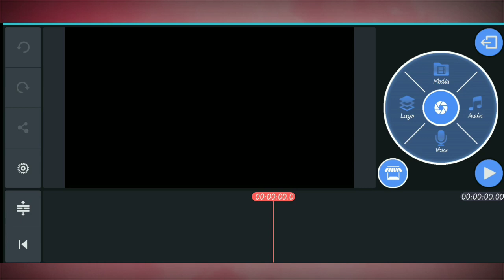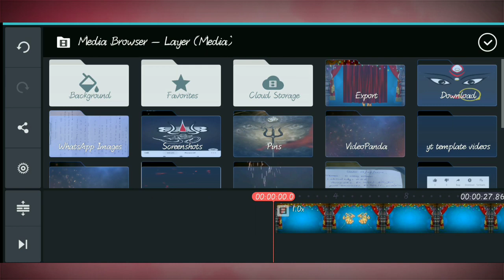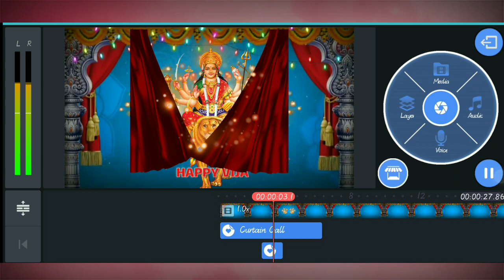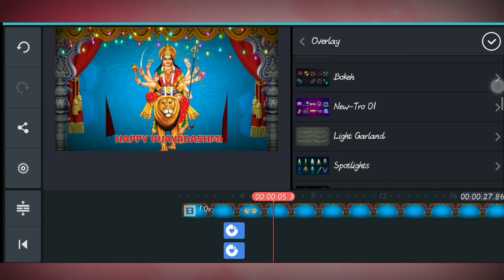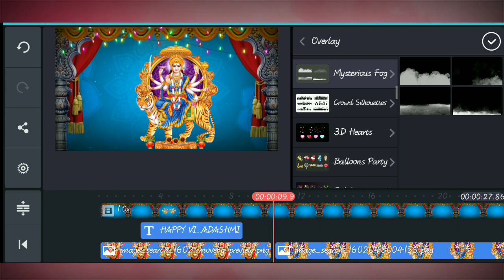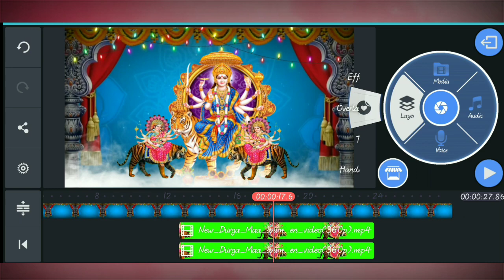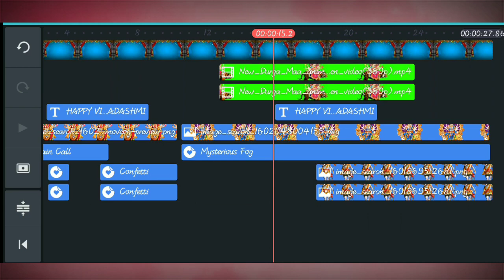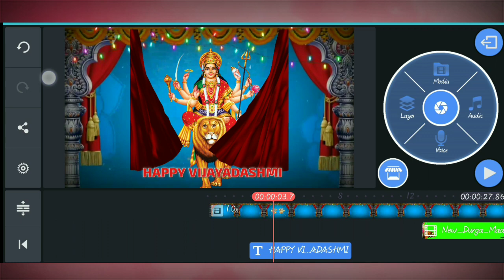Dussehra status video editing in kinemaster telugu//UdayEditography//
Thank you all creators and website owners.

 Note :Iam not owner of any photos, music. Thank you for the respected owners.